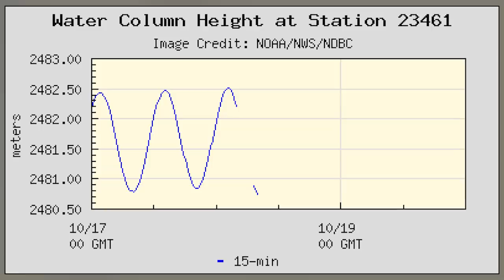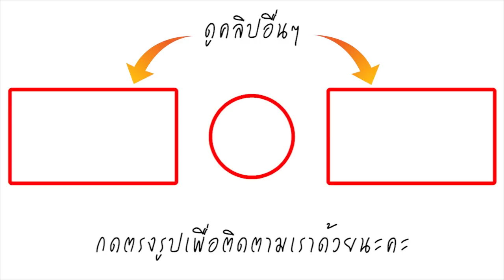เรื่องจริงหรือไม่? ทุ่นเตือนสึนามิไทยตัวใหม่ สัญญาณขาดหายตั้งแต่ 18 ต.ค.60 วอนหน่วยงาน เข้าตรวจสอบ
เมื่อวันที่ 1 ตุลาคม 2561 ผู้สื่อข่าวรายงานว่า ผู้ใช้เฟสบุ๊คชื่อว่า สภาพอากาศและข่าวทั่วไป ได้ออกมาเผยเรื่องราวของทุ่นเตือนภัย สึนามิ ทางเฟสบ๊คได้ระบุข้อความว่า ทุ่นสึนามิไทยตัวใหม่ หมายเลข 23461 สัญญาณขาดหายไปตั้งแต่ 18 ต.ค.60 ยังไม่มีการกู้คืนหรือซ่อมแซม ทุ่นดังกล่าวเอามาแทนทุ่นเดิม 23401 เมื่อ 20 ม.ค.60